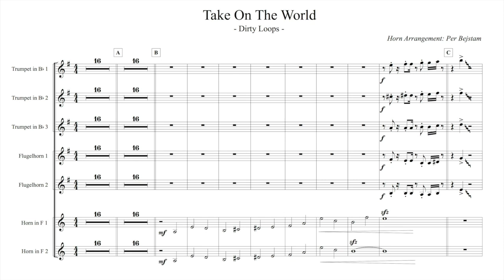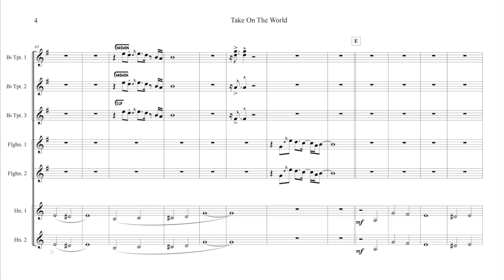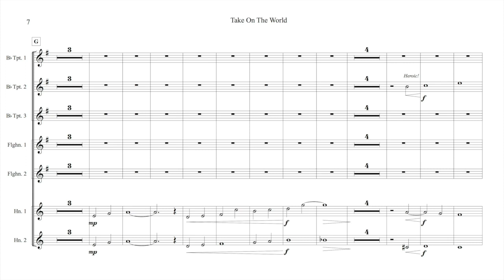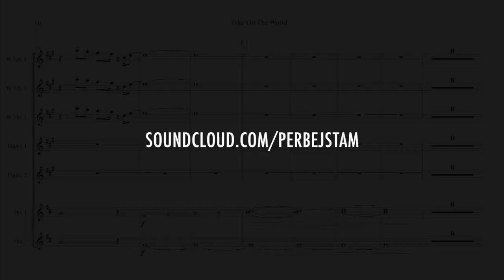Take on the world (Dirty Loops) - with horns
Here's my horn arrangement for Dirty Loops' song "Take On The World". I tried to notate it as accurately as possible, if you spot any errors please let me know!

Horn arrangement written, performed and recorded by Per Bejstam

for more horn section add-ons!